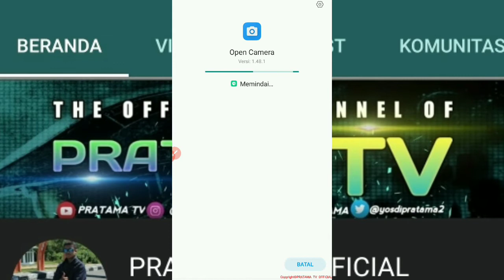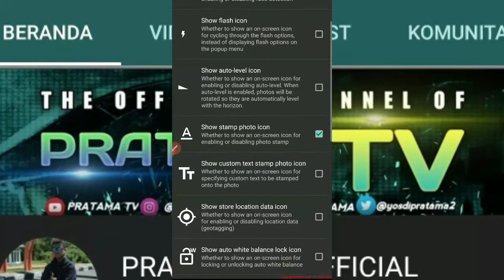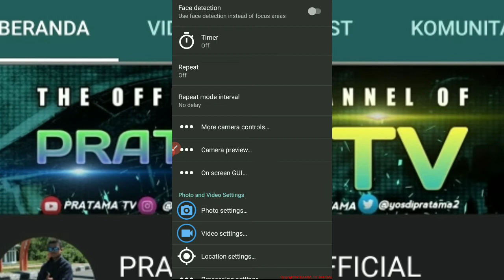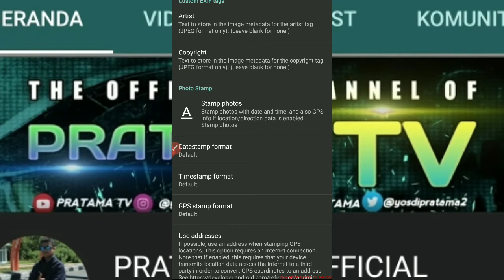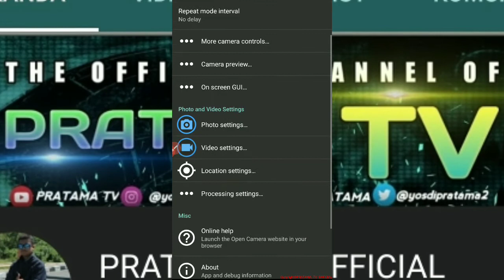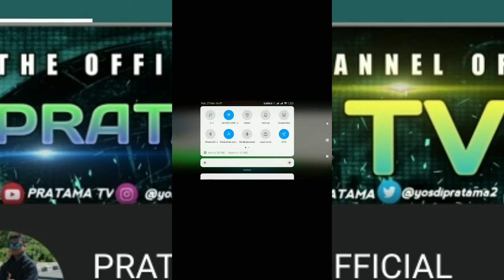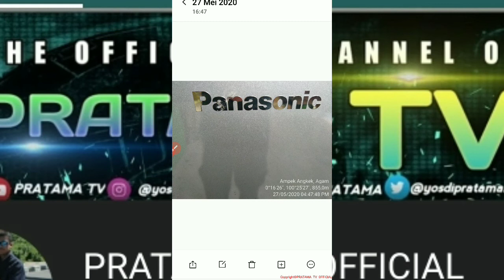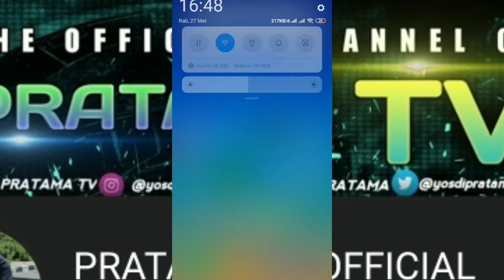Cara Menampilkan Koordinat dan Keterangan Lokasi di Foto (Tutorial Lengkap)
Hallo Guyss, kali kita akan belajar tata cara menampilkan titik koordinat dan keterangan lokasi di foto, cara nya sangat gampang sekali, Yuk disimak baik baik dan jangan di Skip ya Guys, agar tidak gagal paham.